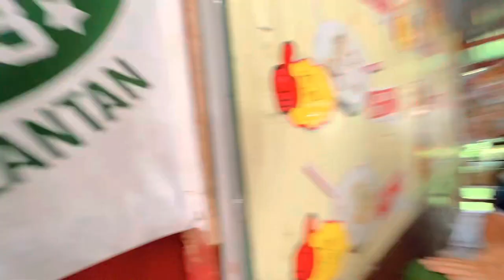VLOG | Realiti yang berlaku di sempadan siam Kelantan | crepe bangkok | Masjid 1000tahun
Beli perfume yang Abg Mie pakai dekat website ni